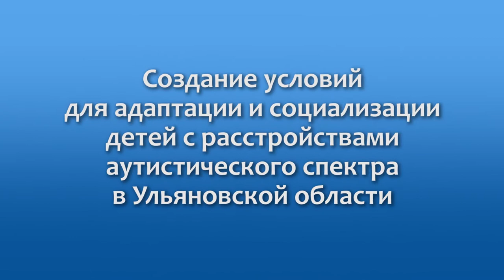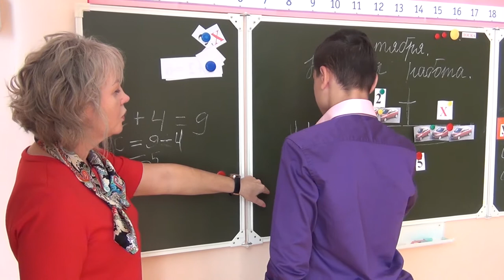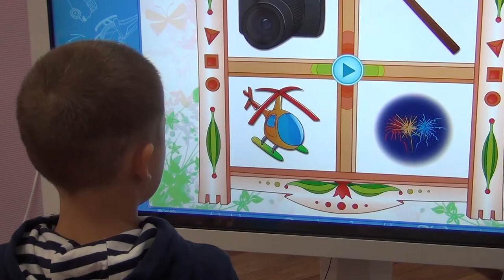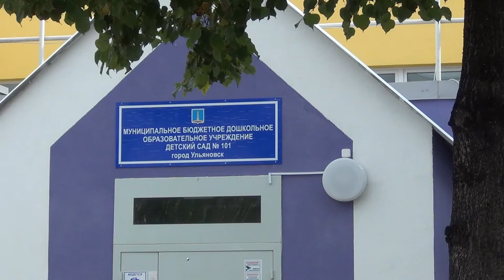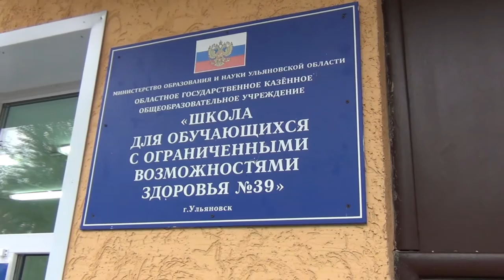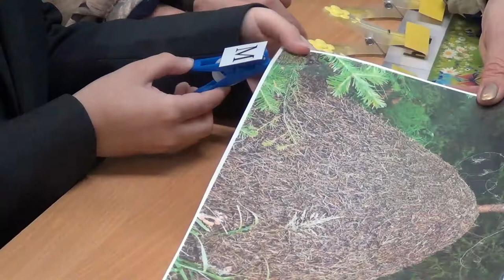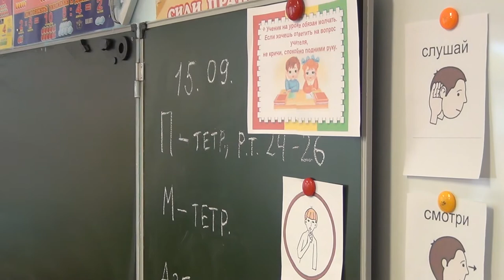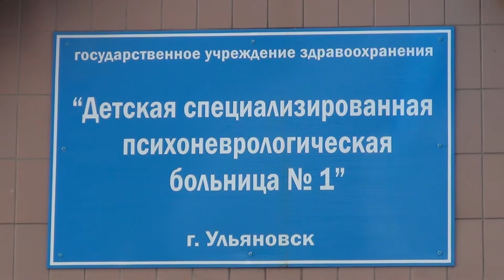Видеоролик о сопровождении детей с РАС в Ульяновской области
Видео подготовлено для Всероссийского научно-практического семинара "Региональный опыт сопровождения детей с РАС. Создание условий для адаптации и социализации детей с РАС в Ульяновской области". В видеозаписи представлены существующие возможности для помощи детям с РАС в Ульяновской область.